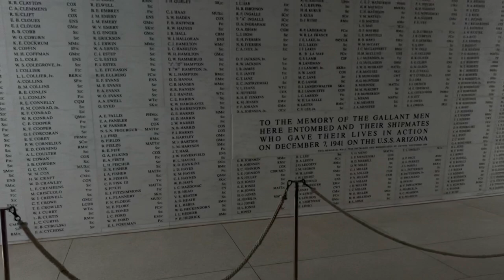Shave from Hawaii with PAA’s New “Shave Chaser”, an homage to Skin Bracer.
Trying a new soap and aftershave from PAA, “Shave Chaser” an homage to the original “Skin Bracer” aftershave by Mennen. Also some video footage from Oahu in Hawaii.

Scent Profile:
Top Notes- Citrus, Bergamot, Menthol
Middle Notes- Floral, Heliotrope, Basalmic
Bottom Notes- Amber, Musk, Vanilla

Kensurfs Limited Edition 2021 Brush-

Coffee Mug-

Shave Brush- KENSURFS Summer 2019
Shave Soap - Shave Chaser
Razor - Merkur Long Handle
Blade - WSG
Aftershave - Shave Chaser